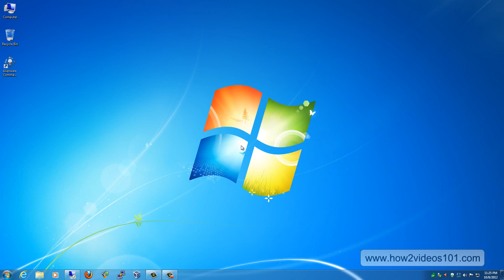How To Delete Window 7 Temporary Files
Deleting your Windows 7 Temp Files